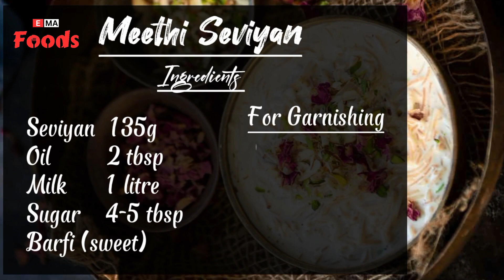Meethi Seviyan | Eid special Seviyan recipe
Meethi Seviyan, Eid special Seviyan recipe, Seviyan banane ka tarika
Meethi Seviyan is a traditional Pakistani desert that's made by boiling vermicelli noodle in milk, adding sugar and dry fruit and then simmering until the milk has thickened and the noodles are soft. It is typically served cold. It is usually served during special occasion like Eid and other celebrations in Pakistan.

Ingredients
● Vermicelli 135g
● Barfi (optional)

For garnishing
● Pistachio
● Almond
● Cashew